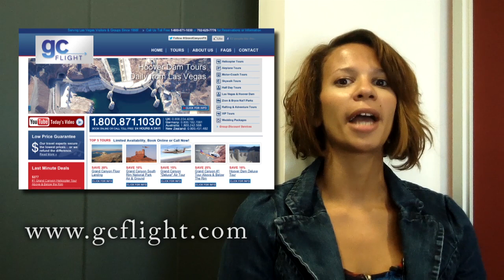Sightseeing Grand Canyon Tours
Are you traveling to the west coast to see some of nature's breathtaking creations? Don't settle for anything less than jaw-dropping! GC Flight offers extended tours of some of the greatest sights the west coast has to offer.

GC Flight
2350 S. Jones Blvd. Suite 101
Las Vegas, Nevada 89146 United States